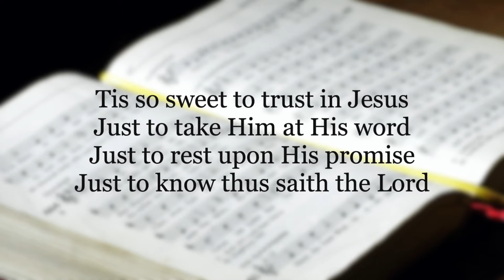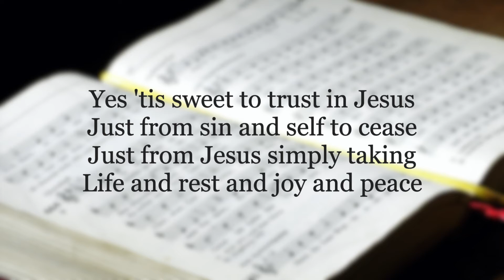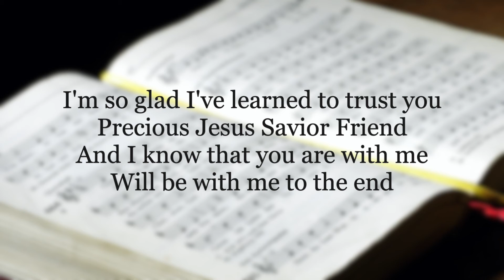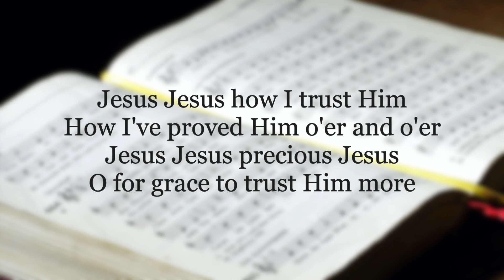'Tis So Sweet to Trust in Jesus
“‘Tis So Sweet to Trust in Jesus” by Louisa M. R. Stead, William James Kirkpatrick
Public Domain

Performed by Jonathon Roberts